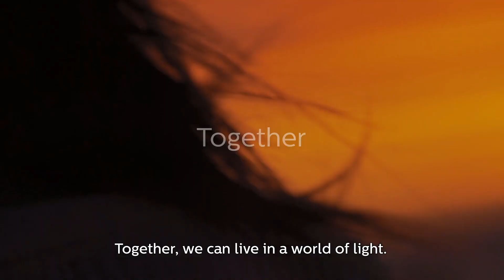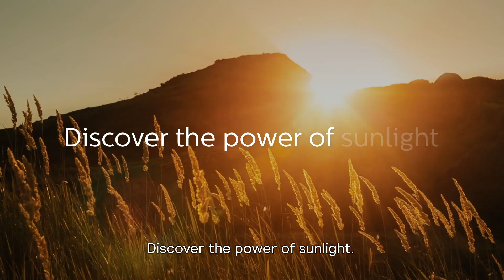Harnessing the Sun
Do you know how many solar-powered streetlights save enough energy to power an electric car for a whole year? 100? 1,000?

In fact, it’s just 15. Now imagine how much energy you could save with a citywide rollout. Solar is widely considered to be the most effective form of renewable energy, and the technology is advancing every day. We have a range of products that help keep energy bills down and have a positive impact on the environment. And as you can see, the saving potential is extraordinary.